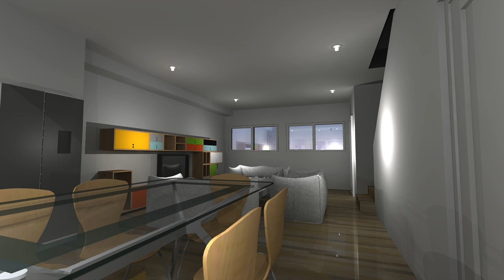PROPOSED 4 UNIT DEVELOPMENT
71 BROADHURST AVE RESERVOIR